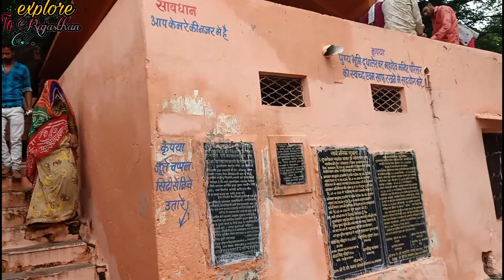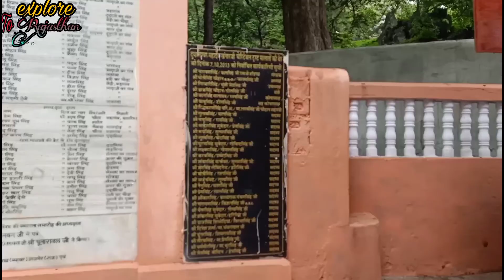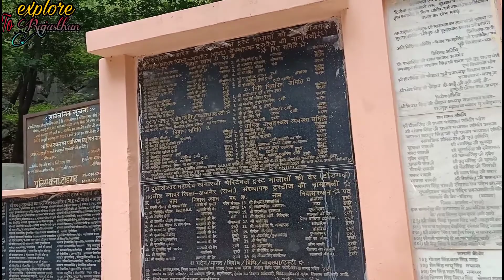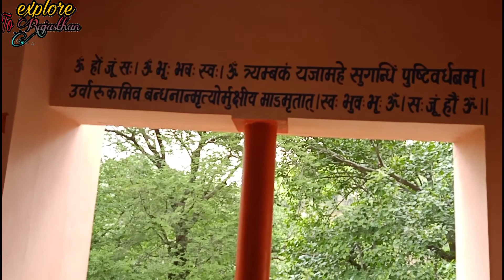Dudheshwar mahadev temple